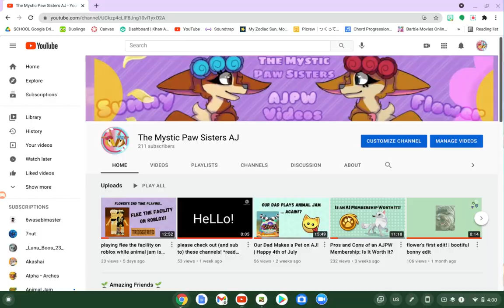Our Opinion on the Recurring Cats and Dogs on Animal Jam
🌱 Welcome to the Mystic Paw Sister's description! 🌱

Hey sunflowers! Thank you for clicking on today's video. After a while of being off of Animal Jam, we've decided to go back on and make a video about the recurring design and release of dogs and cats on the game. I think we can all agree that it's time to get some non cat/dog animals on the game. Although the release of the first dog and cat was very exciting at the time, AJHQ keeps releasing more, and more, so the past 7 animals that came out were dogs and cats. But maybe there is a reason for this. Animal Jam has been through a lot recently (with the bot raid and everything) so maybe they aren't able to create as well thought out animals, but they still want to keep jammers entertained with new animals. Let's just hope that maybe a more "wild" animal will come out soon.

Also, I have created a little questionnaire for you guys to fill out to help us improve our channel (linked below). It won't take too long, and we'd really appreciate your input! Thank you all so much for all of your love and support. We won't be where we are today without you.

Stay safe and jam on!
Sunny and Flower

And if you're ever having a hard day, or would like to share something exciting, we're always here in the comments!

✰ Find us! ✰
-Animal Jam
     Sunny's user: Sweetfoxy
     Flower's user: Flowerstaravacado
-Omlet Arcade
     Sunny: themysticpawsisters.
     Flower: themysticpawsisters
-Roblox
     Sunny: sunnyskys5
     Flower: NBFrognToadFae

✰ Our pronouns ✰
Sunny: She/her
Flower: They/them